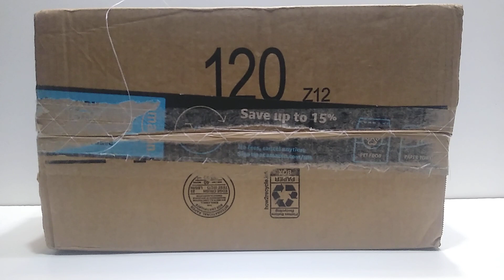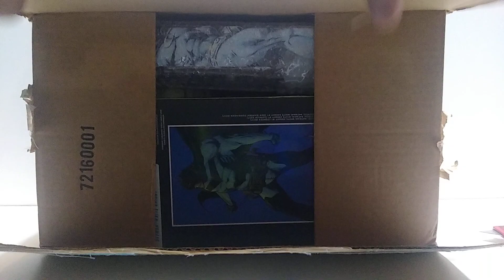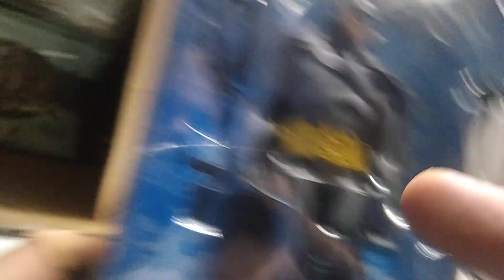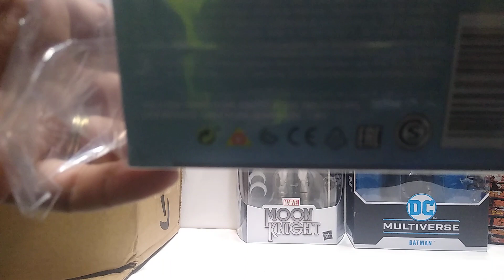Nuevo videito de abriendo cajas sorpresas. Unboxing.